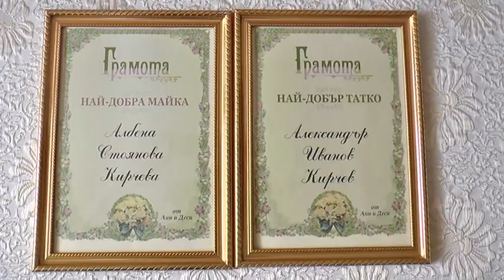abiturientska na Anelia █▬█ █ ▀█▀ 04